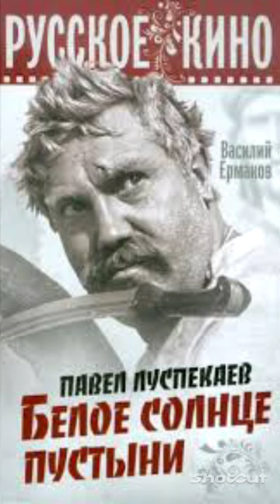Павел Луспекаев."Ваше Благородие,госпожа Удача"